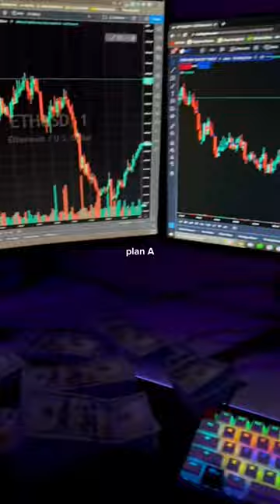My Plan B doesn't exist